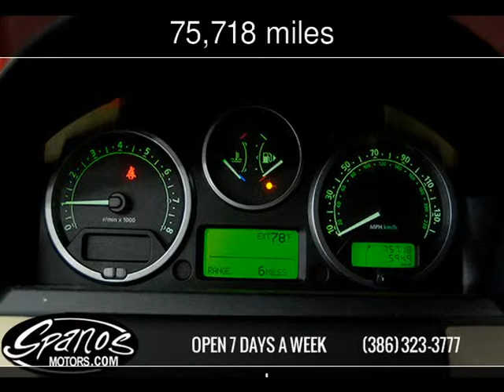2006 Land Rover LR3 Used Cars - Daytona Beach,FL - 2015-10-29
See more details about this used car This 2006 Land Rover LR3 with 75,718 miles is for sale at Spanos Motors.